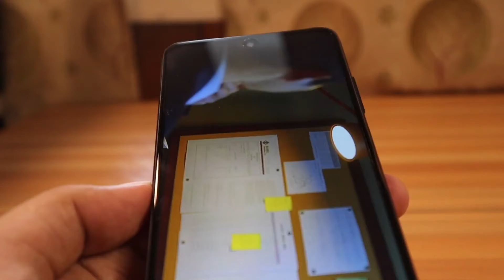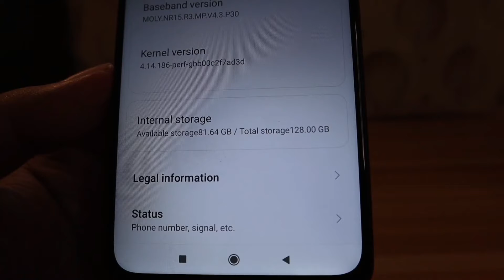Xiaomi Poco M3 Pro 5G full review in bangla | Poco M3 Pro 5G bd price | Poco M3 Pro pubg test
Poco M3 Pro 5G Full Review - স্টাইলিশ কিলার!

In this video, I am going to show you Poco M3 Pro 5G Full Review in Bangla, and are this স্টাইলিশ কিলার ফোন!!! You will also Poco M3 Pro 5G Performance & Gaming Test and also includes Poco M3 Pro 5G unboxing. I will let you know the Poco M3 Pro 5G Price in Bangladesh. You will also get a clear idea of the Poco M3 Pro 5G Camera Performance. And why this is the best budget smartphone under 15000 and also the best phone under 15000.